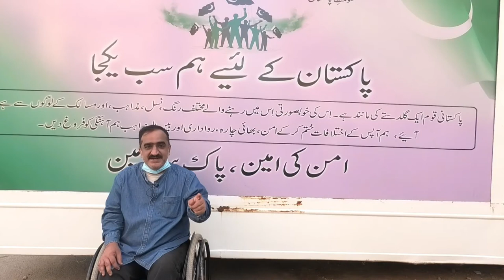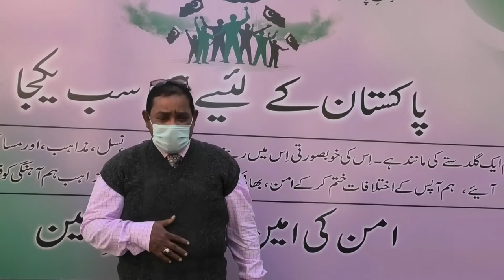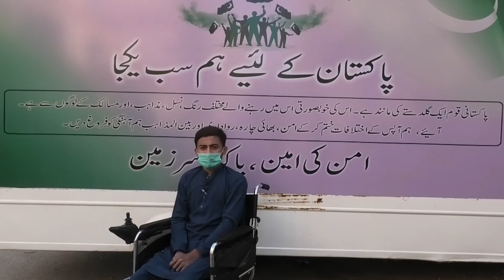We are all united for the sake of Pakistan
Today the ministry of Information on the federal level organized the Peace Collective Van Program (Awareness). This Van arrived at DWA-HANDS Independent living centre. The President  of DWA Mr. Jawaid Rais CEO Ms Saima Ali father Adnan Barkat OFM St. Francis of Assisi Catholic Church Khipro Goodwill Ambassador DWA Mr.Augustin Gill and Disability Activist Women Wing Ms Shahid Ali Welcomed the Peace Collective Van  on this occassion all the participants recorded to the COVID'19 AND properous pakistan They pledged to play their vital role for the development of Pakistan